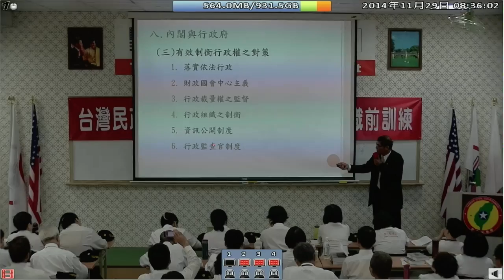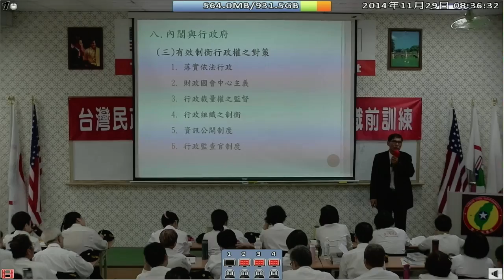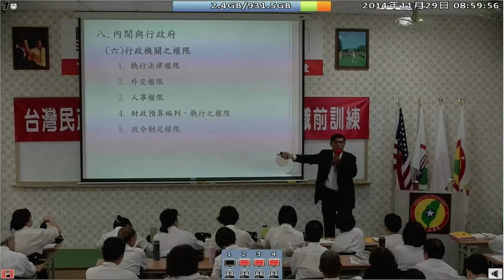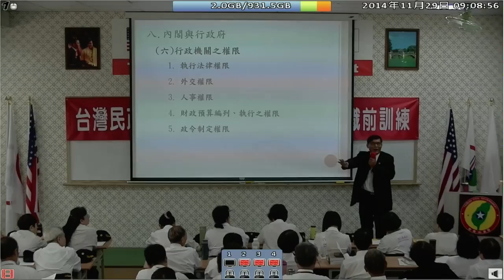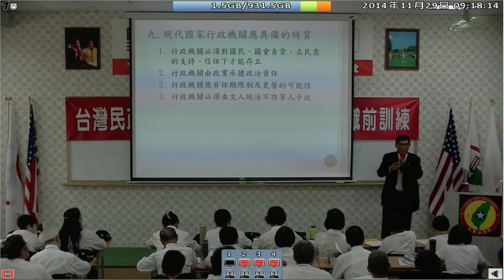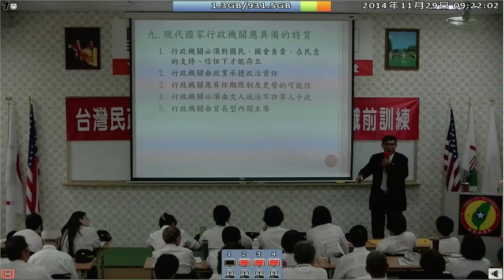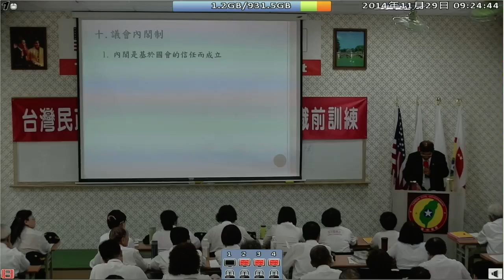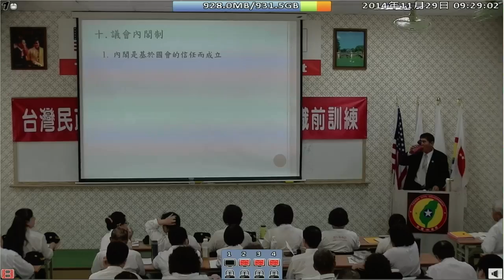141129-3-行政人員與民意代表的溝通-潘良華-台灣(民)政府141128閣員議員黑熊職前訓練